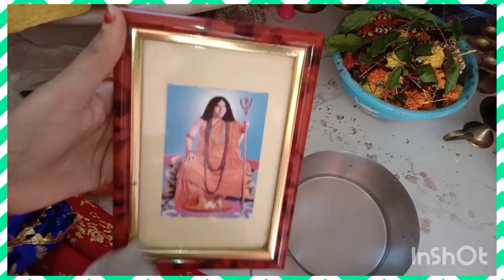আজ ও আমি গোপুর কিভাবে সেবা করলাম।। 😊🙏gopusona